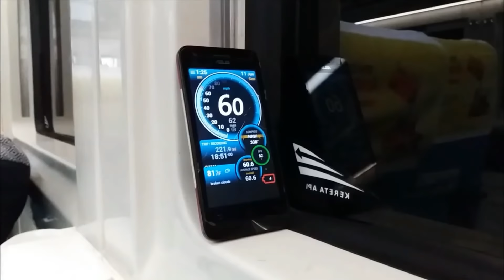KETIKA KERETA INSPEKSI BERTEMU KERETA BARANG ! PERSILANGAN UNIK DAN LANGKA !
Hunting Kereta Di Stasiun Leles , Masinis Parcel Pak Angga @AnggaPry